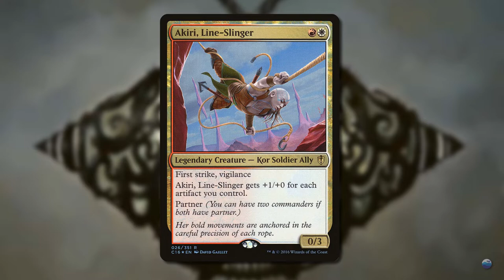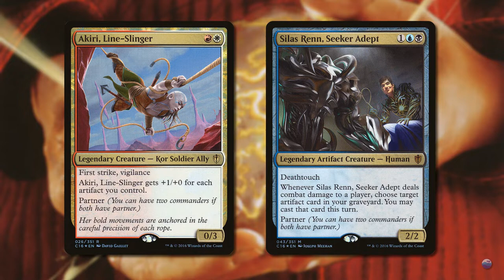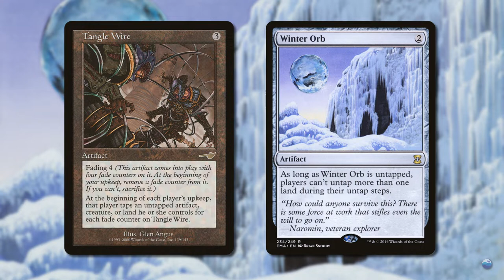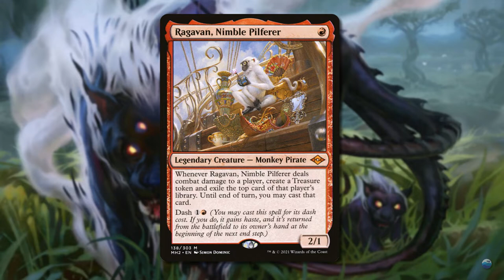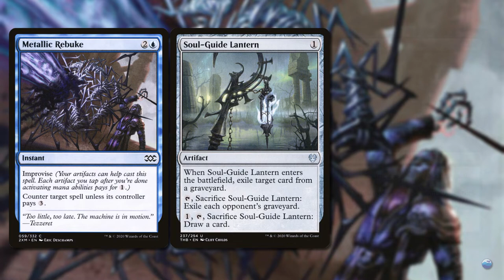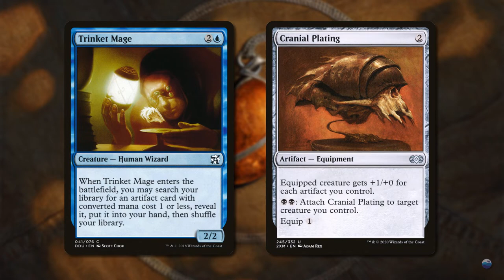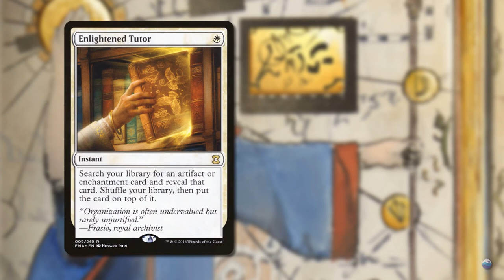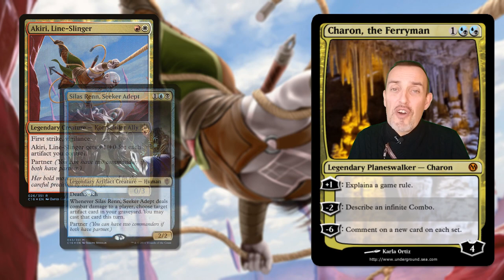Underground Sea - Centurion - Akiri, Line Slinger & Silas Renn, Seeker Adept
Primer su Akiri, Line-Slinger & Silas Renn, Seeker Adept, in collaborazione con il suo ideatore, Alessandro Rizzo, con breve spiegazione delle tech, del game play e delle singole carte che compongono il mazzo.